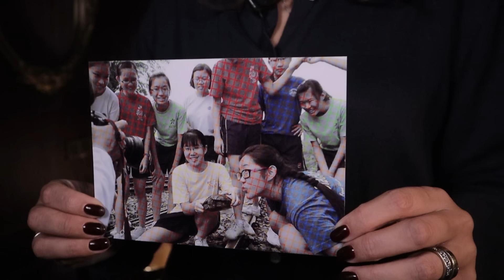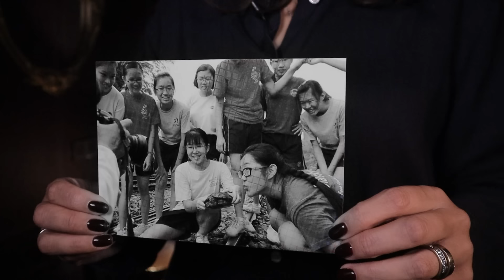Почему не исполняются желания? // КОФЕ С РАЙДОС. Эпизод 54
Одержимы желанием, но оно не исполняется? Перепробовали все способы, а мечта стала только дальше?
В этом выпуске- почему не исполняются желания, слышит ли Вселенная частичку «не» и как осуществить мечту.

Виктория Райдос Битва Экстрасенсов 16 сезон